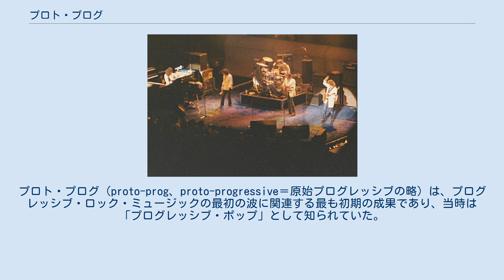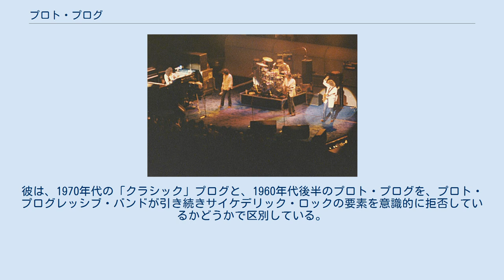プロト・プログ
サイケデリック・ロック
プロト・プログ（proto-prog、proto-progressive＝原始プログレッシブの略）は、プログレッシブ・ロック・ミュージックの最初の波に関連する最も初期の成果であり、当時は「プログレッシブ・ポップ」として知られていた。
このようなミュージシャンは、通常、伝統的なロックの影響を受けない近代音楽やその他のジャンルからの影響を受けた。
彼らはしばしば、より長く複雑な作曲、メドレーとして相互につなげられた歌、スタジオでの作曲を採用した。
その動向を予見するだけでなく、プログレッシブ・ロックを開発するにあたって不可欠だったアーティストの中には、ビートルズ、ビーチ・ボーイズ、ドアーズ、プリティ・シングス、ゾンビーズ、バーズ、グレイトフル・デッド、ピンク・フロイドなどがある。
 ムーディー・ブルース（1978年） 英国で「プログレッシブ」スタイルという方向性が1960年代後半に登場したが、1967年までに、プログレッシブ・ロックは緩やかに関連付けられたスタイル・コードによる多様性を構成するようになっていった。
「プログレッシブ」というラベルが到着すると、その音楽は「プログレッシブ・ロック」と呼ばれる前に「プログレッシブ・ポップ」と呼ばれた。
「プログレッシブ」という用語は、標準的なポップ・ミュージックの公式を打ち破ろうとする幅広い試みを指している。
 音楽ライターのドイル・グリーンは、「プロト・プログ」というラベルが「後期のビートルズやフランク・ザッパ」、ピンク・フロイド、ソフト・マシーン、そしてユナイテッド・ステイツ・オブ・アメリカにまで広がると信じている。
プログレッシブ・ロック本の著者であるエドワード・マカンは、ナイス、ムーディー・ブルース、ピンク・フロイドなどのサイケデリック・バンドがプログレッシブ・スタイルの最初の波であり、イギリスのプログレッシブ・ロックの最初の波だと言っている。
逆に、学者のポール・ヘガティとマーティン・ハリウェルは、ビートルズ、ビーチ・ボーイズ、ドアーズ、プリティ・シングス、ゾンビーズ、バーズ、グレイトフル・デッド、ピンク・フロイドを「単にプログレの先駆者としてだけでなく、その初期の進歩における本質的な発展」として特定している。
 当時、批評家は一般に、キング・クリムゾンのアルバム『クリムゾン・キングの宮殿』（1969年）を、ムーディー・ブルース、プロコル・ハルム、ピンク・フロイド、ビートルズに代表される1960年代後半のプログレッシブ・ロックの論理的な拡張と発展であると考えていた。
マカンによると、このアルバムは、初期の「プロト・プログレッシブ・バンドを……独特ですぐに認識できるスタイルにするもの」として音楽を結晶化するため、プログレッシブ・ロックに最も影響を与える可能性があるとしている。
彼は、1970年代の「クラシック」プログと、1960年代後半のプロト・プログを、プロト・プログレッシブ・バンドが引き続きサイケデリック・ロックの要素を意識的に拒否しているかどうかで区別している。
 注記 出典 書誌